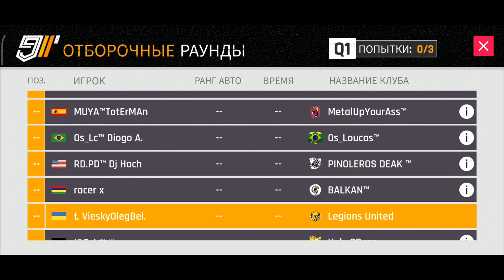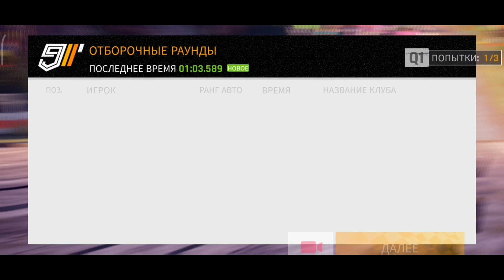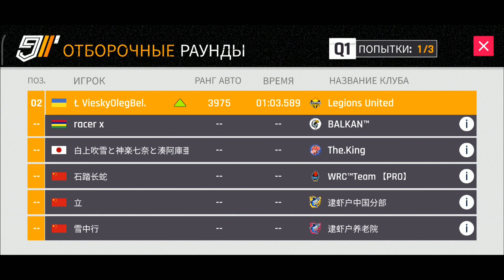Asphalt 9 : KOENIGSEGG JESKO ВЕРНУЛСЯ В ГРАН ПРИ !🚀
• Если есть желание поддержать мой скромный канал😅:
(всё озвучу в следующем видео или стриме😉)
• KOENIGSEGG JESKO это самый быстрый автомобиль в игре, которому нет равных ! Спустя почти девять месяцев после окончания ивента синдиката ОН ВЕРНУЛСЯ ! Вернулся в Гран при ! В этом видео я сделаю на нём три гонки в практике, а также одну зачетную гонку в отборочном раунде !
• ВЕСЬ контент разделен на тематические разделы и плейлисты, благодаря чему вы всегда сможете быстро найти интересующую вас информацию😏
• Я играю на Андроиде, текущее устройство : Redmi Note 8 Pro 6/64 GB (MediaTek Helio G90T) ; управление - акселерометр , чувствительность управления - 95%
• Связь со мной (вопросы, сотрудничество) :
• ЖЕЛАЮ ВСЕМ УДАЧИ НА ТРАССАХ АСФАЛЬТА !